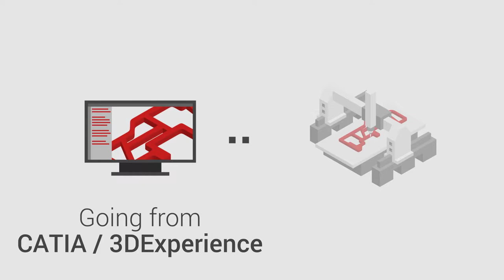The ICAM-Dassault Systèmes Partnership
Get outstanding post-processing, machine simulation and tool-path optimization for CATIA/DELMIA with our OSD Partnership.